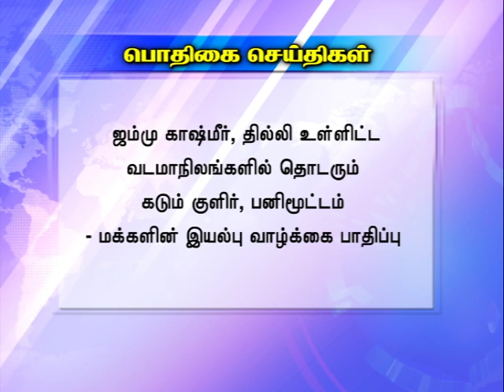11012020 7am graphics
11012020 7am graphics